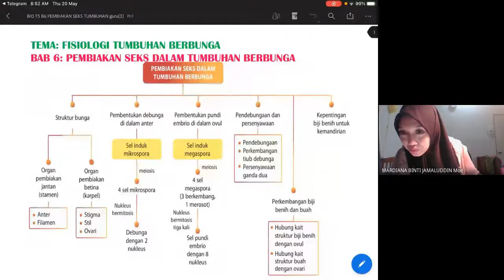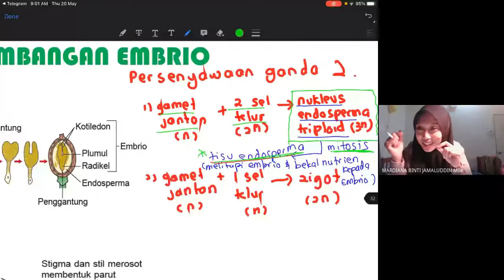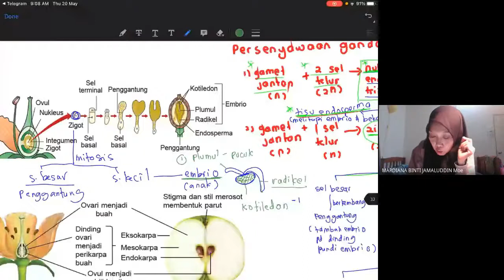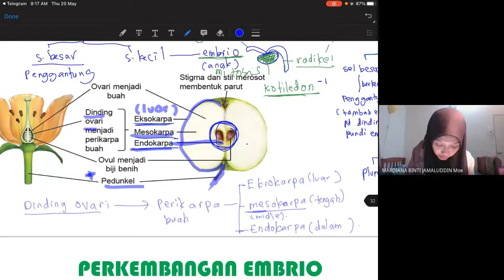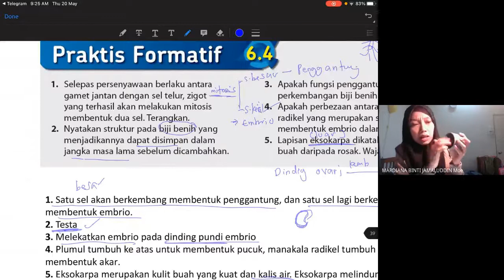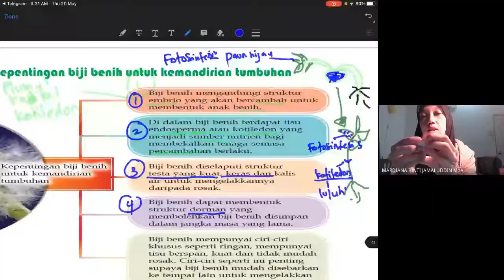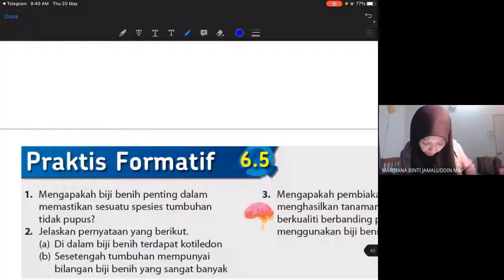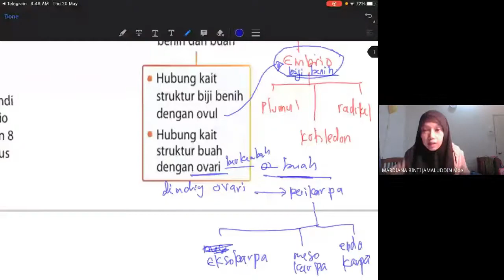Bio T5 perkembangan biji benih & buah